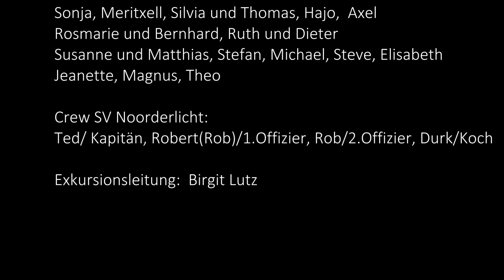Spitzbergen Exkursionsreise 2016 Tag 6 (15. August)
2 wöchige Exkursionsreise an Bord der SV Noorderlicht rund um Spitzbergen.
Der sechste Reisetag: 15. August 2016

Mit 12 Minuten ein recht langes Video für einen Tag, dieser war aber auch ebenso Ereignisreich.
Wie so oft während der Reise begann der Tag bei strahlendem Sonnenschein und geht zu Ende mit der Fahrt in die Mitternachtssonne.
Im einzelnen:
Beobachtung einer Walrosskolonie am Kapp Lee
ein kurzer Exkurs in die Verschmutzung der Meere durch Plastikmüll
eine erfolgreiche Gummistiefelrettungsaktion
Gletschercruise am späten Nachmittag und  fahrt Richtung Norden der Mitternachtssonne entgegen